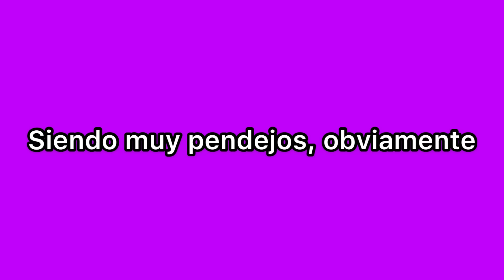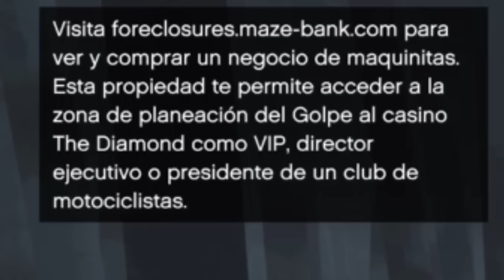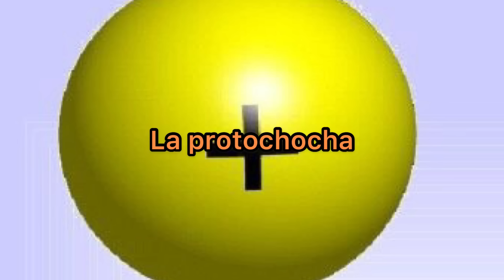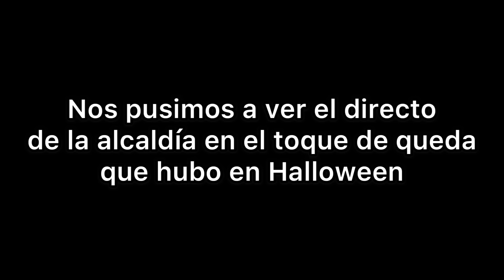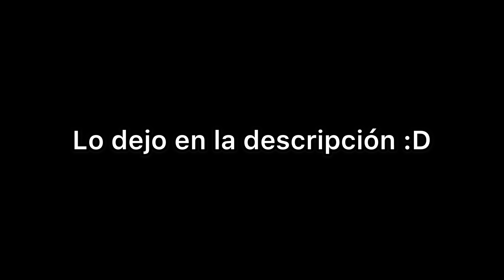GTA V FUERA DE CONTEXTO 4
Parte 4 de GTA V sin contexto :D